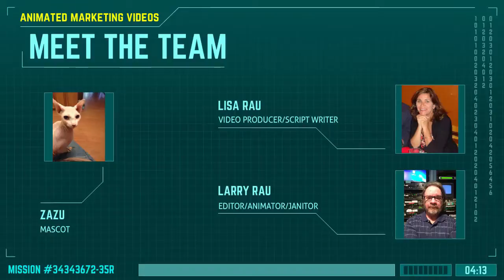AMV PROMO 001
New Promo we are working on.